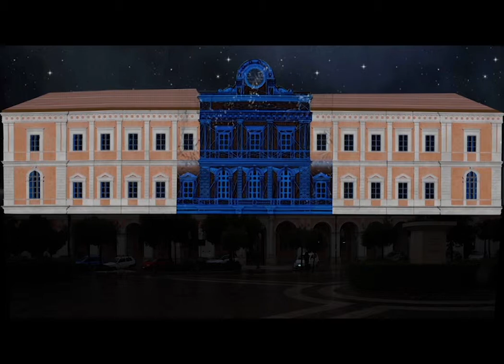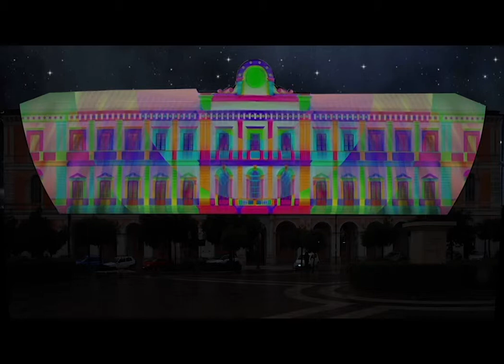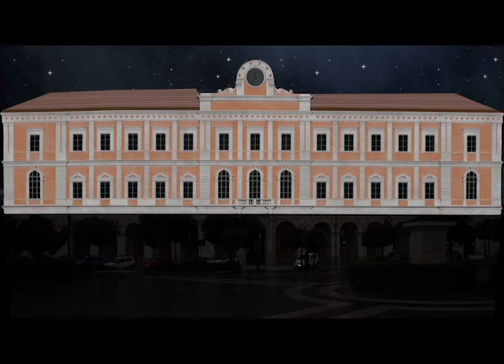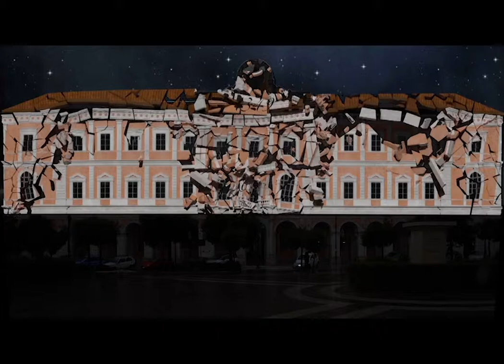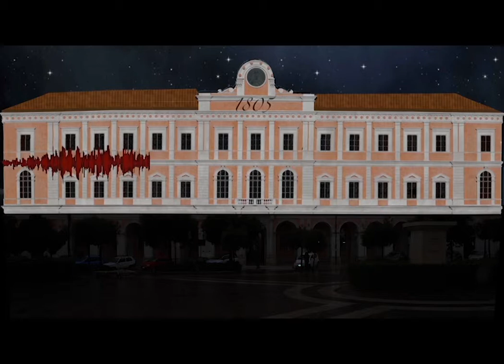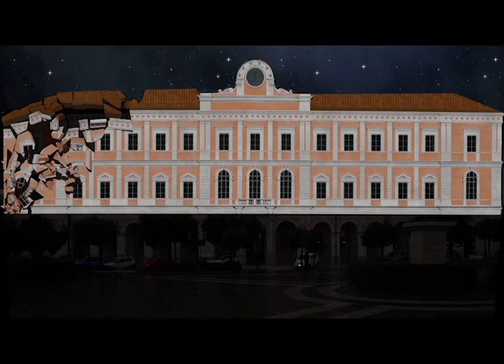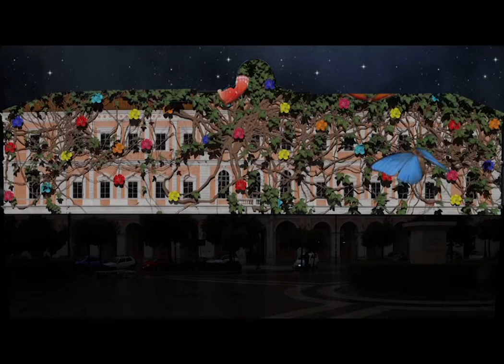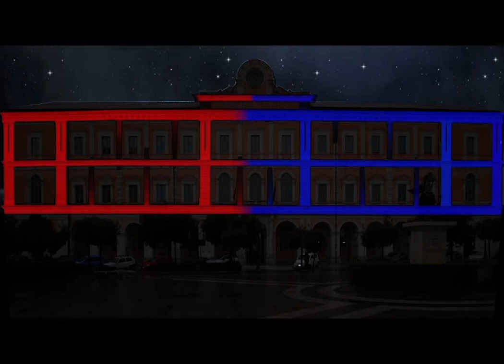video mapping 3d campobasso 2017